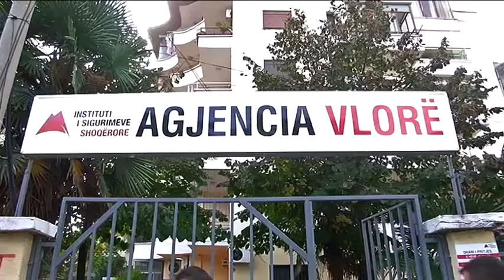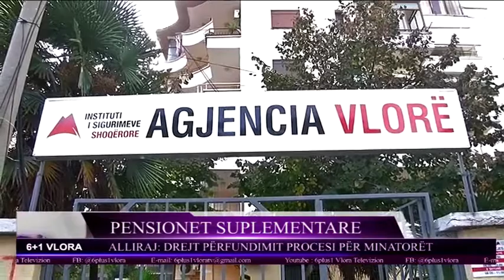Pensionet suplementare. Alliraj: Drejt përfundimit procesi për minatorët